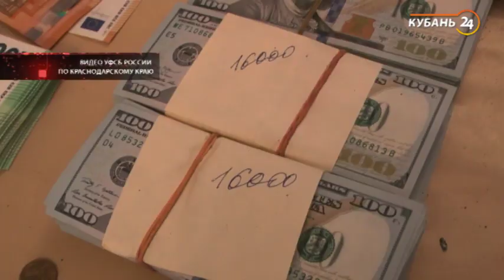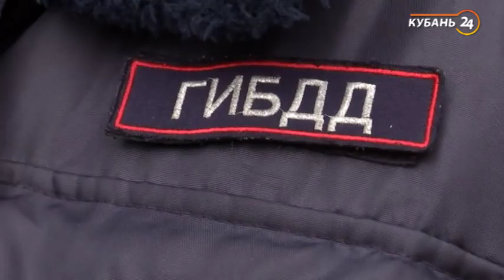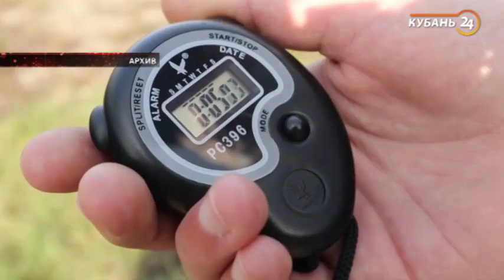На стороне закона | 26.03.21